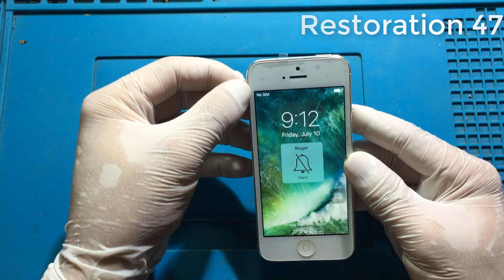Restoration destroyed abandoned phone | Restore iPhone 5 | Rebuild broken phone ASMR